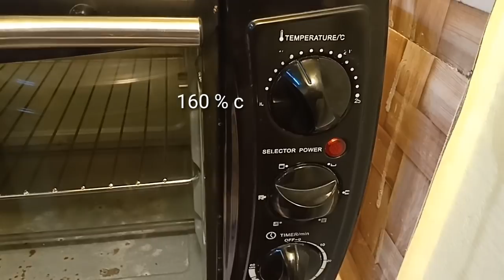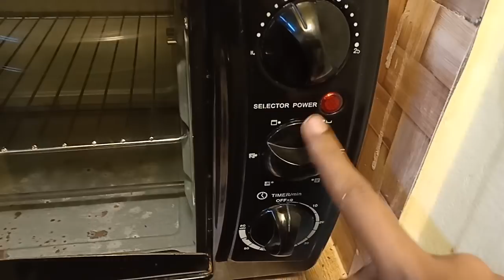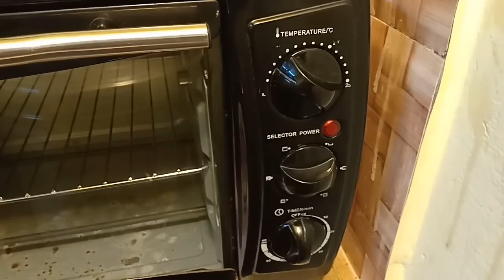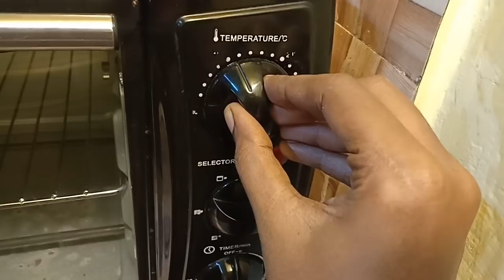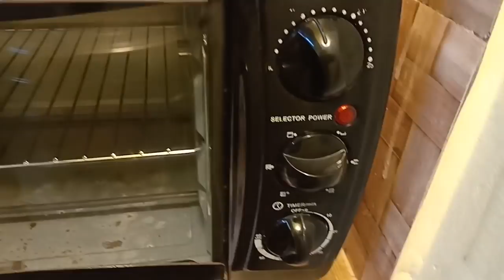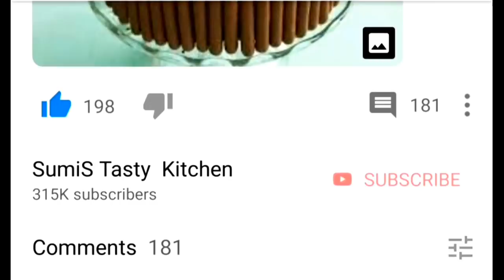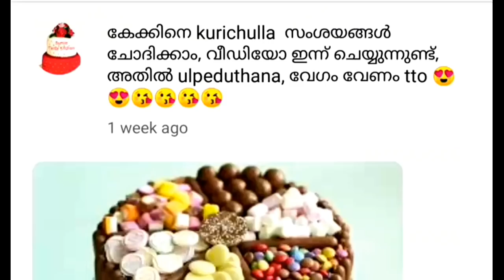Baking vlog #3• cakes with step by step instractions • ASMR [recipe] •sumis vlog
prestige otg oven 19 litter